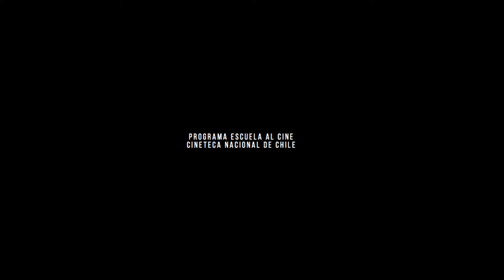Todo sobre mí - Damari Campos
Cortometraje realizado por Damari Campos, estudiante del Colegio Teresa de los Andes de Bulnes, en la tercera versión del Taller de Documental Autobiográfico.

El Taller, dictado por la cineasta Catalina Alarcón, es una iniciativa del Programa Escuela al Cine de la Cineteca Nacional de Chile para acercar estudiantes al cine chileno a través de la realización audiovisual.